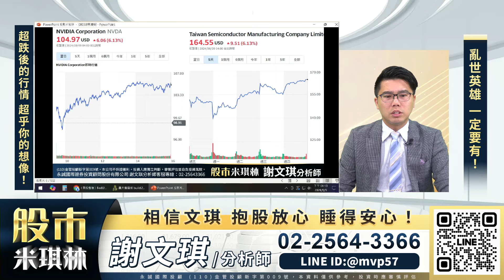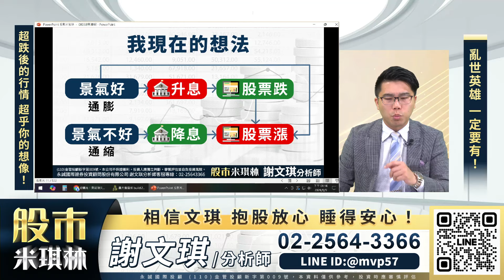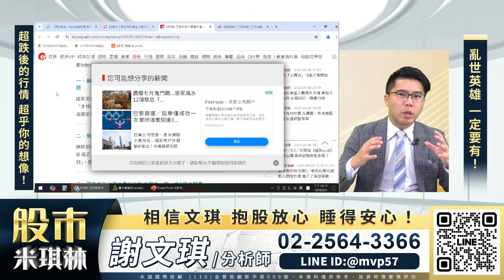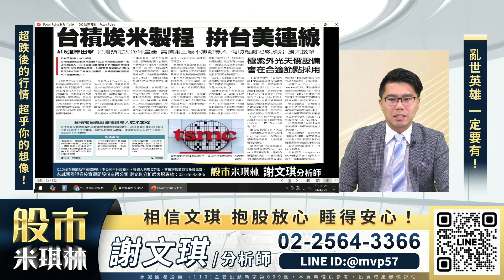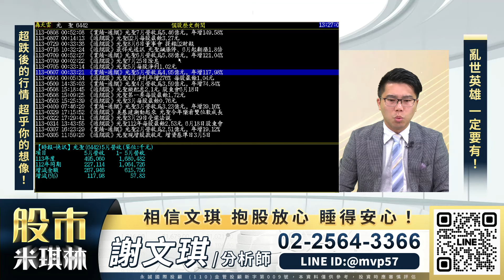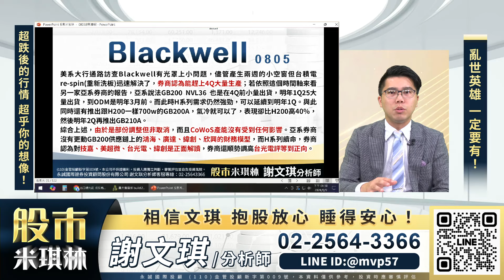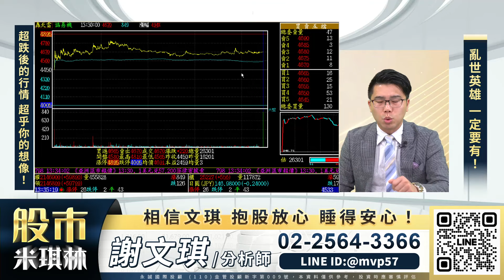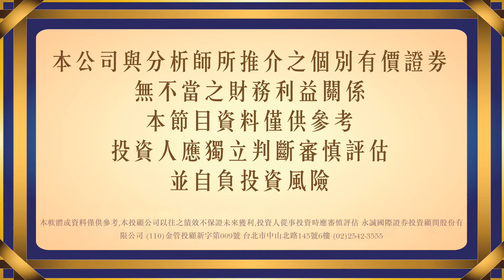這波彈到哪裡！？亂世出英雄，要當英雄就趁這次！｜股市米琪林 謝文琪 分析師｜20240809